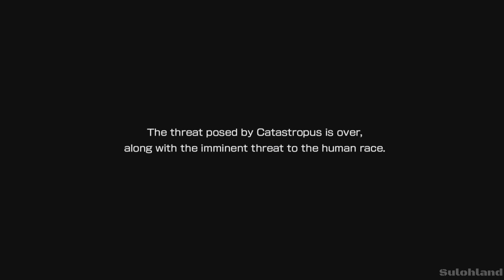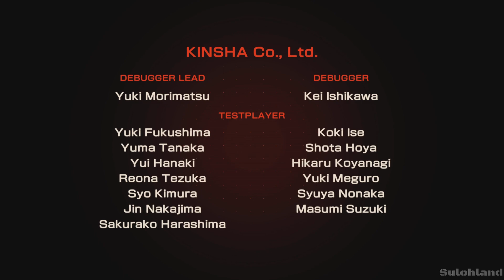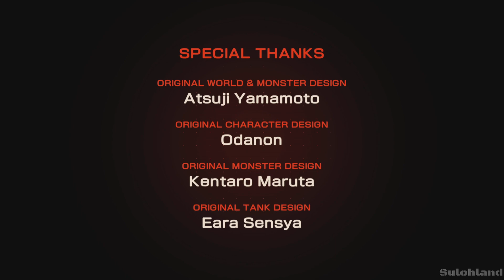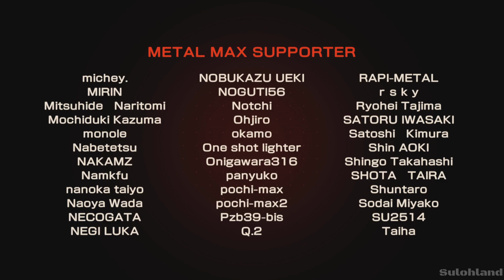METAL MAX XENO REBORN Final PS5 4K HD no commentary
Metal Max Xeno: Reborn - A Resurrected Metal Symphony 🤖

Dive into the rebirth of a classic as "Metal Max Xeno: Reborn" takes you on a thrilling journey through a post-apocalyptic world teeming with mechanical mayhem. This remastered edition brings new life to the intense tank battles, offering revamped graphics, expanded storylines, and a symphony of metal-fueled chaos. Salvage and customize powerful tanks, face colossal mechanical beasts, and navigate a desolate Earth in a quest for survival. Brace yourself for an upgraded adventure that seamlessly blends the nostalgia of the past with the excitement of the present. Are you ready to unleash the metal fury once again?